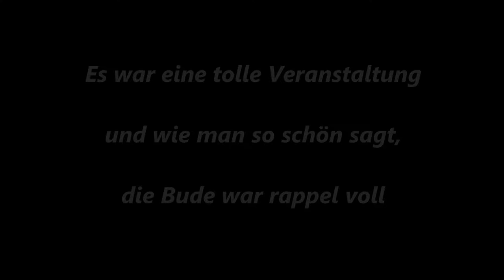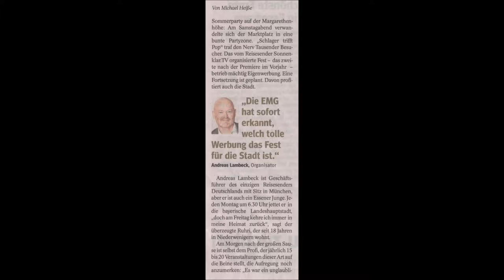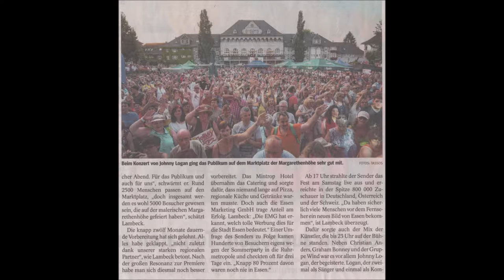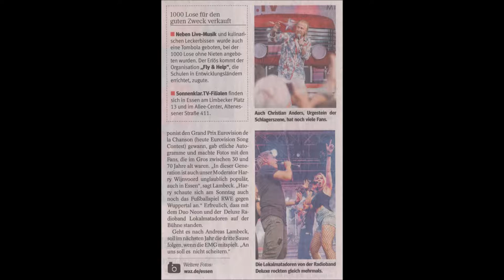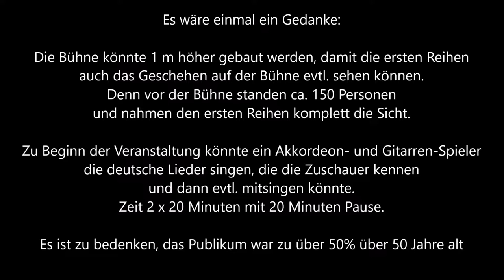1108 * Der Sportler * Essen-Margarethenhöhe * Jahresveranstaltung von Sonnklar.TV 04.08.2018